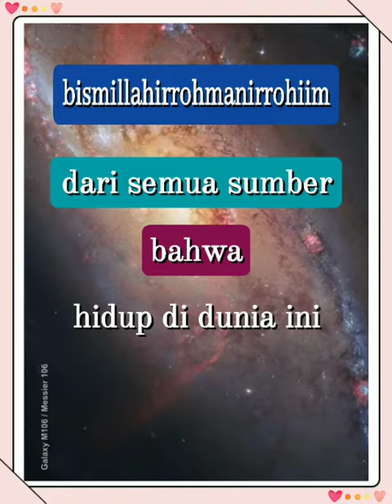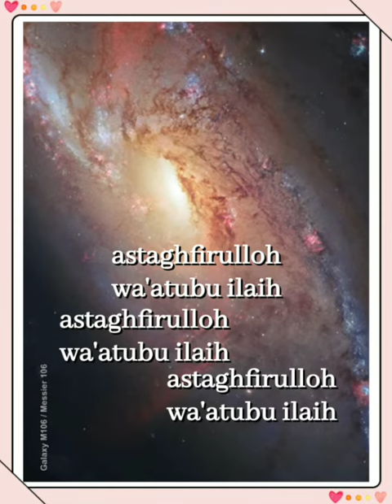Sebuah catatan (24)